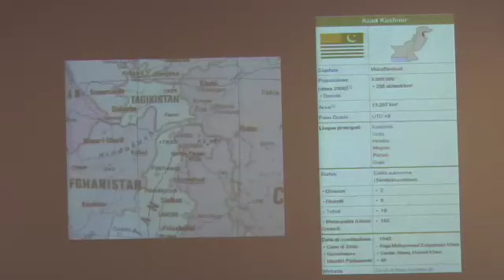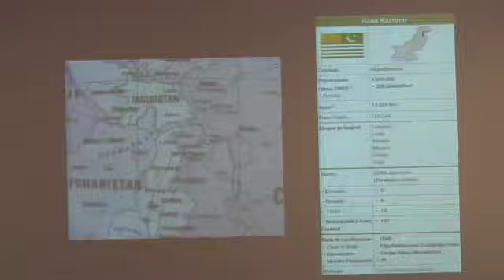Trailer: Talkschool, evento speciale Museo Diffuso dei Diritti e delle Libertà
Il talkshow itinerante, organizzato dall'associazione Il Nostro Pianeta per la Global Education Week 2009 nelle scuole superiori torinesi, ha registrato una partecipazione straordinaria di studenti e insegnanti, ma non solo. Lo dimostra il grande successo dellappuntamento speciale che si è tenuto il 19 novembre 2009 alle ore 18, presso una gremitissima sala del Museo Diffuso della Resistenza, della Deportazione, della Guerra, dei Diritti e della Libertà di Torino. Nel corso dellincontro è stato proiettato il video Razza? Umana! di Sergio D'Orsi e, grazie alla partecipazione di alcuni protagonisti di storie di migrazione, si sono affrontati i temi suggeriti dalla mostra Lassenza dei confini, lessenza dei confini. LEuropa tra vecchie e nuove frontiere, ospitata dal museo dal 19 ottobre 2009 al 17 gennaio 2010.
Il video completo è visionabile all'indirizzo web